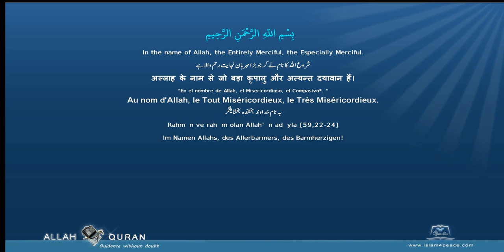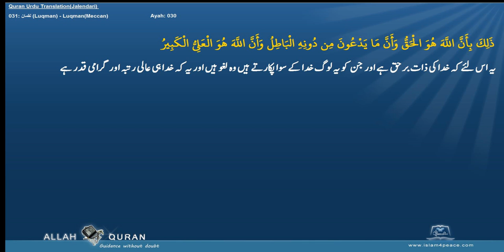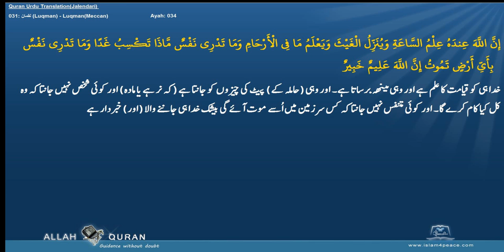Quran Urdu Translation 031 لقمان Luqman LuqmanMeccan Islam4Peace com 2014